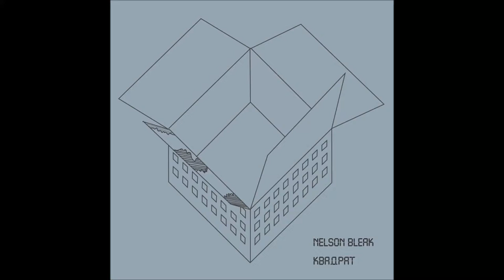Nelson Bleak – Галасы загінулых вёсак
Belarusian Rap
Nelson Bleak – Квадрат [EP] (2017)